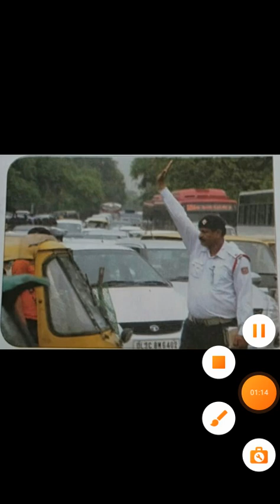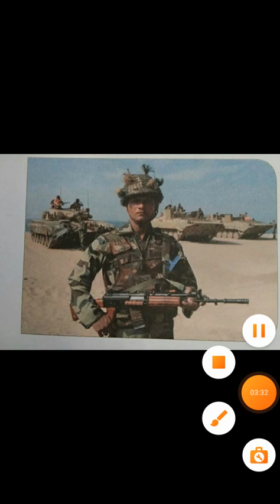gyanpath sankul ધોરણ-3 વિષય-સા.જ્ઞાન